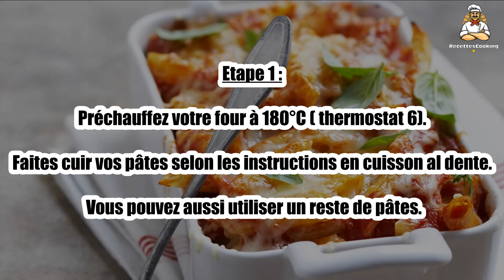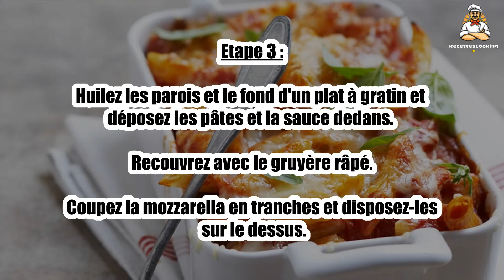Recette : Gratin pâtes sauce tomate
Bonjour à tous, aujourd’hui recettescooking.com vous présente la recette suivante : Gratin pâtes sauce tomate

TEMPS TOTAL : 20 min
Préparation : 10 min
Cuisson : 10 min

Ingrédients :

500 g Penne
4 Tomates
1 Bocal de sauce tomate
100 g Gruyère râpé
1 Boule de mozzarella
0,5 Bouquet de basilic
Sel & poivre

Etape 1 : Préchauffez votre four à 180°C ( thermostat 6).

Faites cuir vos pâtes selon les instructions en cuisson al dente. Vous pouvez aussi utiliser un reste de pâtes.

Etape 2 : Lavez et coupez les tomates en morceaux.

Dans un saladier, mélanger les penne, les morceaux de tomates et la sauce tomate, salez et poivrez.

Etape 3 : Huilez les parois et le fond d'un plat à gratin et déposez les pâtes et la sauce dedans. Recouvrez avec le gruyère râpé.

Coupez la mozzarella en tranches et disposez-les sur le dessus.

Etape 4 : Enfournez pendant 10 minutes, le temps que le fromage gratine.

Ajoutez quelques feuilles de basilic sur le dessus et servez bien chaud.